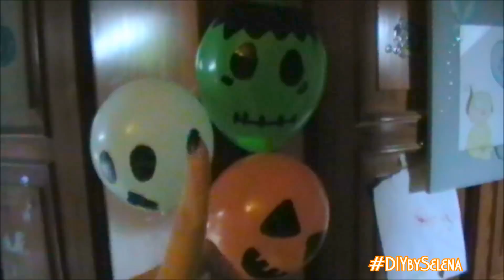Glow in the dark Balloon! - DIY Halloween Party Ideas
Ecco un'altro video dedicato ad Halloween, un'altra semplicissima idea superveloce per delle decorazioni semplici ma d'effetto per la festa dei mostri. aspetto tantissime vostre foto ispirate a questo video tutorial! a 40 like, un'altro video di Halloween =)